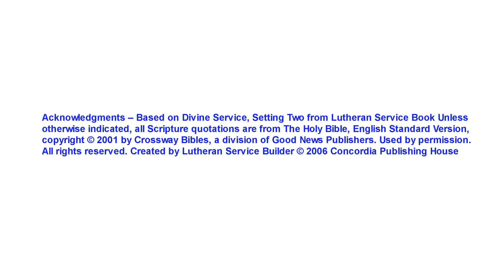“Remember Who You Are” - 4-/4/24 Worship - Pastor Jacob Mueller